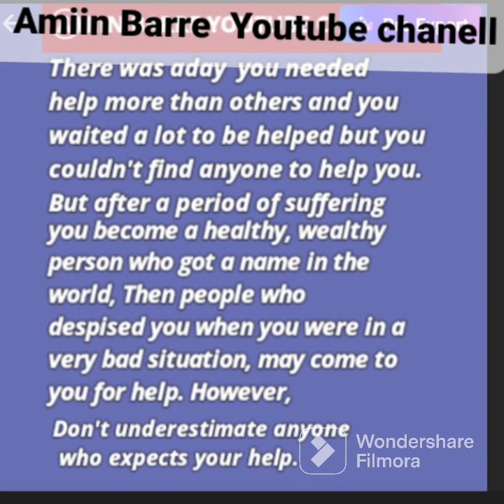FilmoraGo Don't underestimate anyone who expects your help. share comment.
There was aday  you needed help more than others and you waited a long time to be helped but you did not find anyone to help you. But after a period of suffering, you become a healthy, wealthy person who got a name in the world, Then people who despised you when you were in a very bad situation, can come to you to ask for help. However, do not underestimate anyone who expects your help.